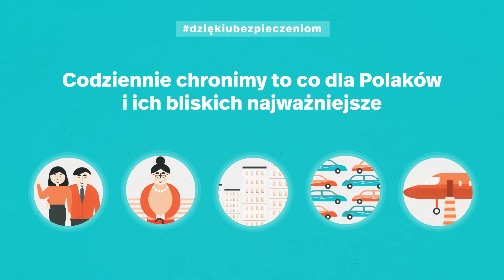Co zyskuje społeczeństwo dziękiubezpieczeniom? - Polska Izba Ubezpieczeń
Polska Izba Ubezpieczeń wraz z firmą Deloitte, zaprezentowała raport „Jak ubezpieczenia zmieniają Polskę
i Polaków”, opisujący wpływ branży ubezpieczeniowej na życie człowieka, na gospodarkę i na przedsiębiorstwa. Polscy ubezpieczyciele dają dwóm milionom Polaków dostęp do ubezpieczenia zdrowotnego, chronią 1,7 bln zł majątku firm i tworzą 225 tys. miejsc pracy w gospodarce. Raport PIU to pierwsze tego typu opracowanie w Europie Środkowo-Wschodniej. Raport jest dostępny na piu.org.pl oraz na dziekiubezpieczeniom.pl